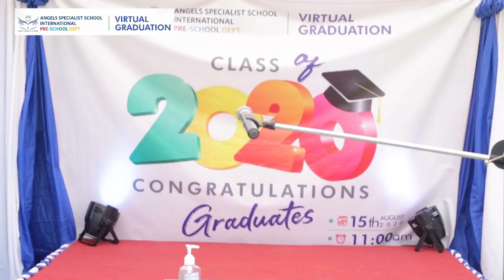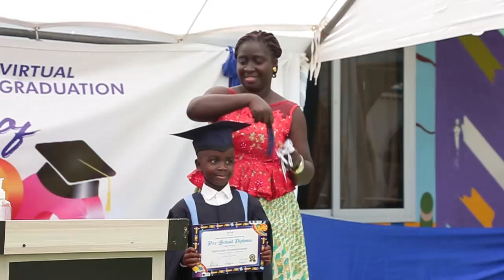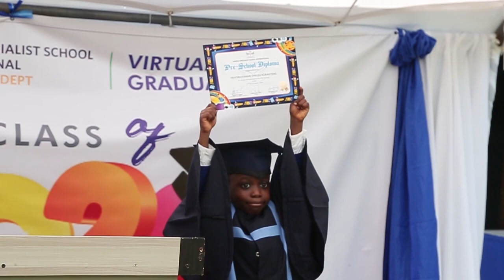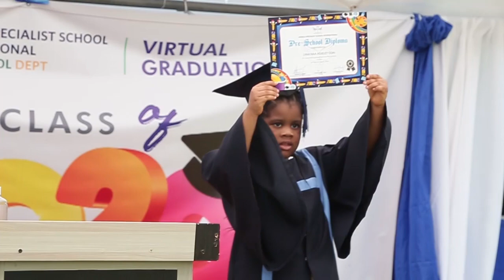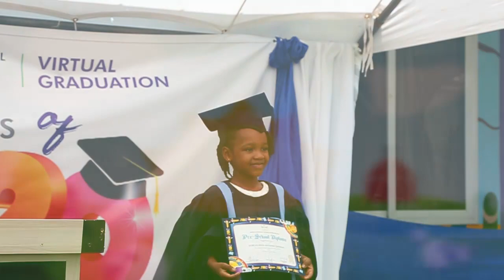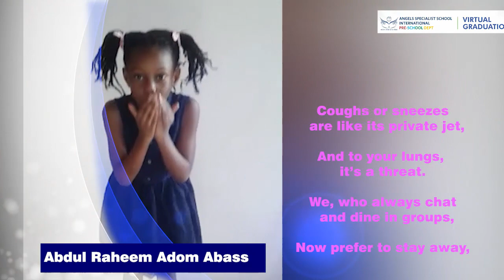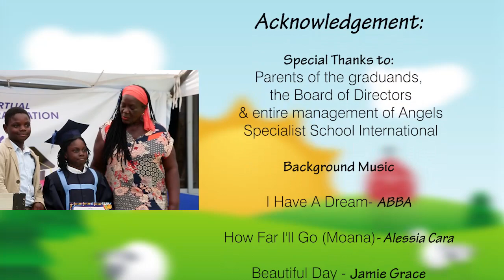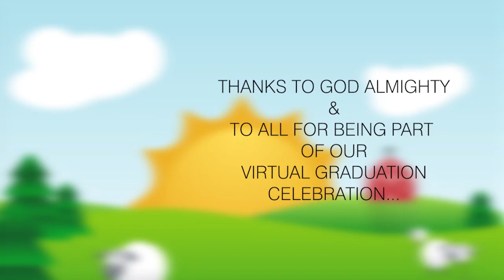ASSI PreSchool Graduation Ceremony